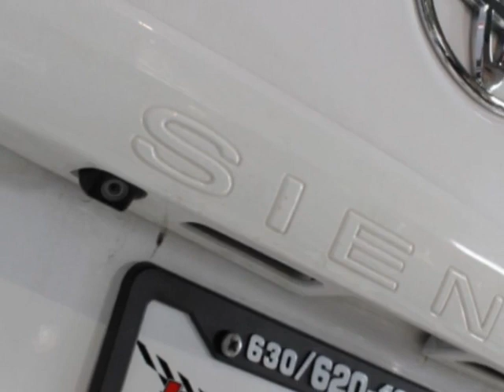2013 Toyota Sienna - Lombard, IL